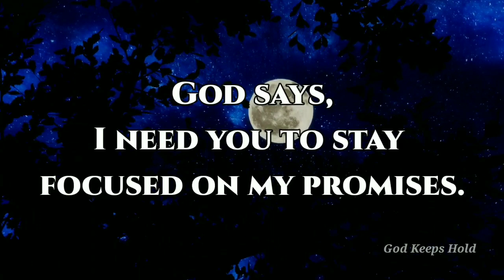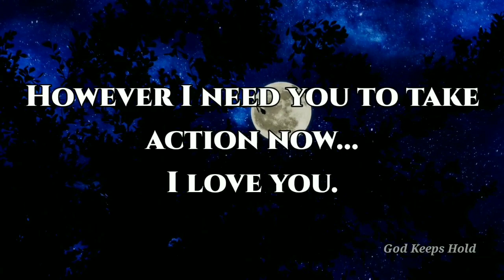🔴God Will Bless You Tonight With A Good News❣️|| God's Message || God Message For You Today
God message
God's message
God through
God's message for me today
Universe message
Jesus message
Angels message
Jesus message
Life quotes
Jesus quotes
Faith quotes